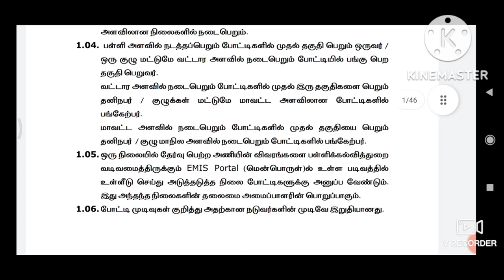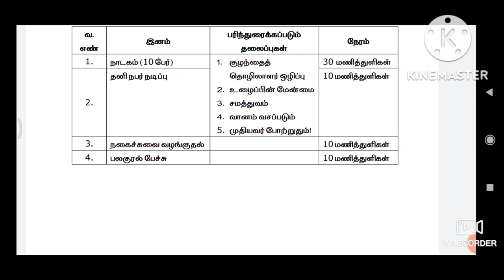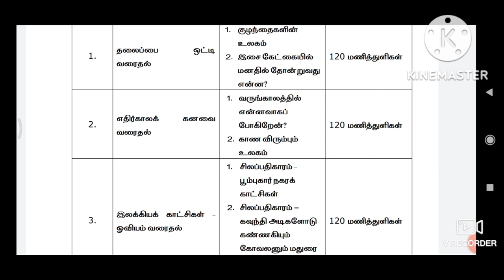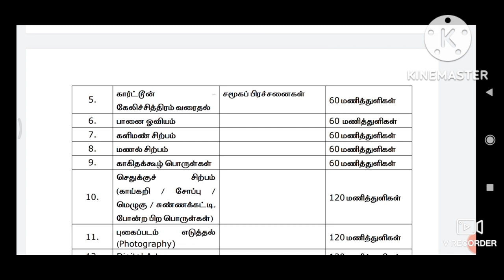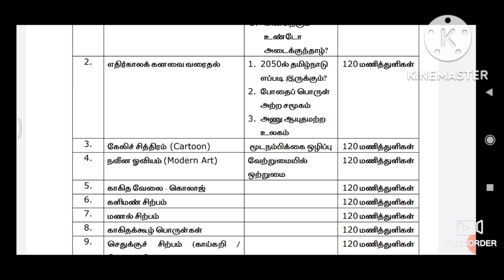கலைத்திருவிழா! போட்டிகள் நடத்த வேண்டிய தலைப்புகள் அறிவிப்பு!